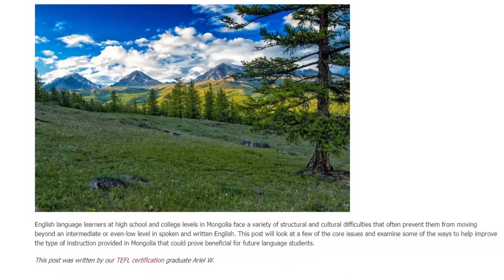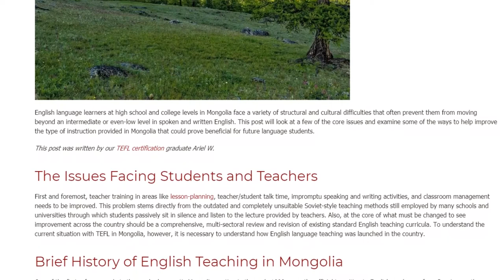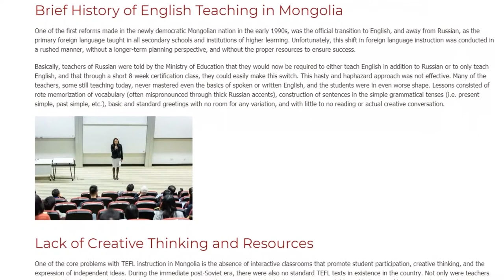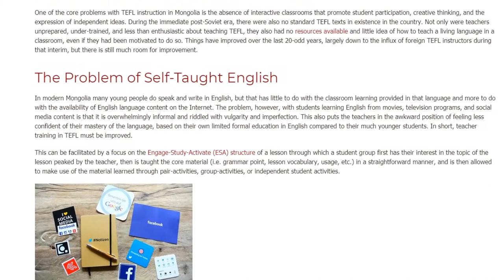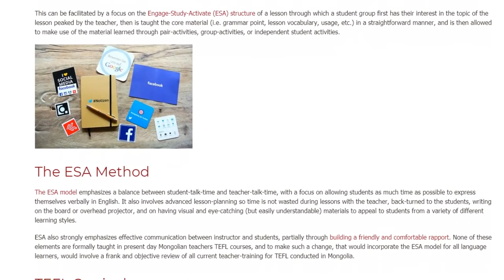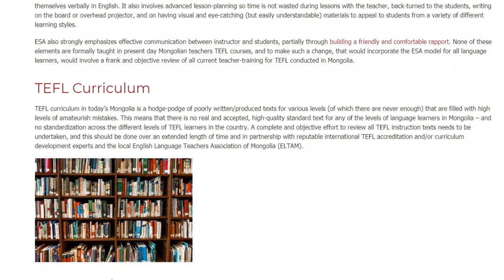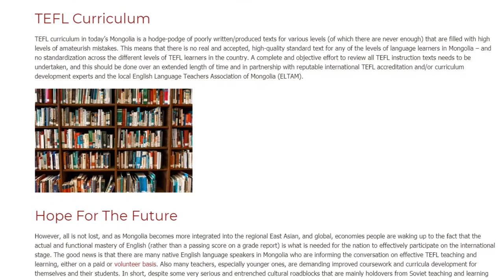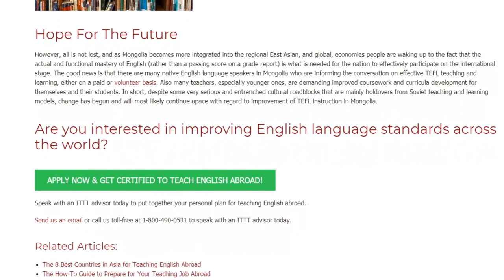The Most Common Problems Students in Mongolia Face When Learning English | ITTT TEFL BLOG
English language learners at high school and college levels in Mongolia face a variety of structural and cultural difficulties that often prevent them from moving beyond an intermediate or even-low level in spoken and written English. This post will look at a few of the core issues and examine some of the ways to help improve the type of instruction provided in Mongolia that could prove beneficial for future language students.